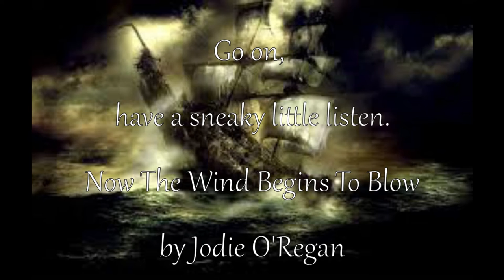Now The Wind Storm Begins To Blow sneaky listen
The storm brews, from Jodie O'Regan's score for Pericles. Sung by Karina Bailey, Roderick Schultz, Emlyn O'Regan and Jodie O'Regan. Recorded by Emlyn O'Regan at Jackling Cottage Goolwa January 2021. First premiered in Nashville 2019 with Nashville Shakespeare Festival, directed by Laramie Hearne.